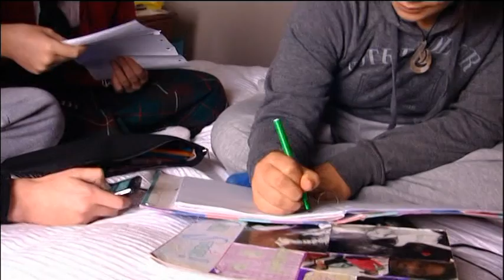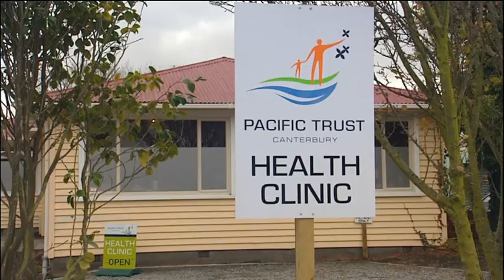Christchurch homes being abandoned Tagata Pasifika TVNZ 23 June 2011 Tangata Pacifica